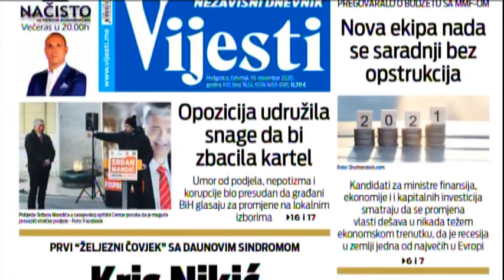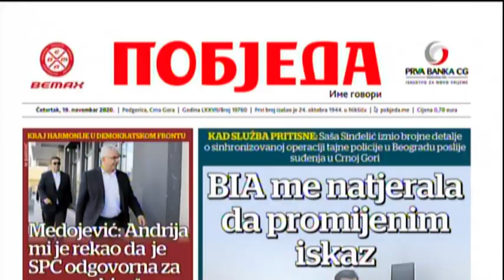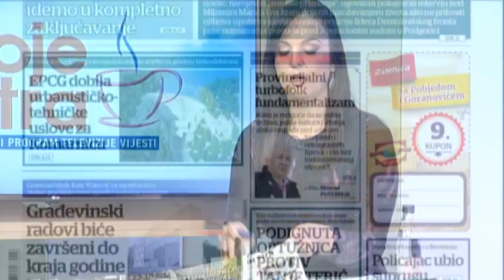BOJE JUTRA - Pregled štampe - Biljana Matijašević | Vijesti Online